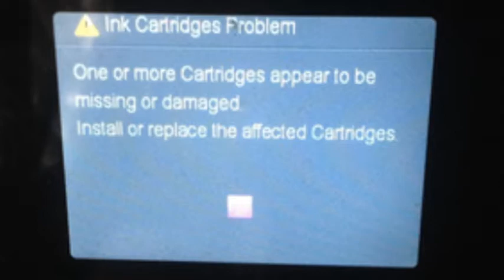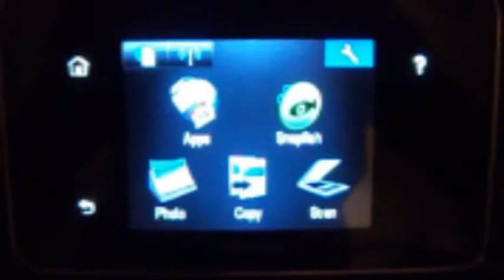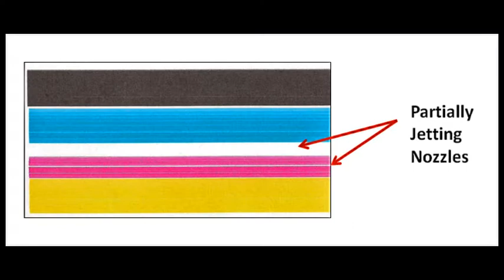HP OfficeJet 6950 Printer Errors (HP 902 Ink Cartridges)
For HP 902 or HP 902XL ink cartridge errors such as “Ink Cartridge Problem”, "Missing or damaged", "The following cartridges are not intended for use in this Printer" then the printer is not recognizing the cartridge's ‘smart chip’ which is affixed to the rear side of cartridge or the ink cartridge’s plastic tab is not properly locking the cartridge into the printer’s PRINTHEAD assembly.

It is suggested to remove all ink cartridges from the printer and slowly re-install each cartridge, ensuring each 'clicks' into place properly.   You may need to gently pull out on the ink cartridge’s plastic latching tab so it extends away from the cartridge body. Reinstall cartridge into printer to see if the issue has been resolved.

Printers:
HP OfficeJet 6950 All-in-One Printer
HP OfficeJet 6951 All-in-One Printer (P4C86A)
HP OfficeJet 6954 All-in-One Printer (P4C81A)
HP OfficeJet 6962 All-in-One Printer (T0G25A)
HP OfficeJet Pro 6968 All-in-One Printer (T0F28A)
HP OfficeJet Pro 6970 All-in-One Printer (T0F33A)
HP OfficeJet Pro 6974 All-in-One Printer
HP OfficeJet Pro 6975 All-in-One Printer (J7K36A)
HP OfficeJet Pro 6978 All-in-One Printer (T0F29A)

Ink Cartridges:
HP 902 Black (T6L98AN#140)
HP 902 Cyan (T6L86AN#140)
HP 902 Magenta (T6L90AN#140)
HP 902 Yellow (T6L94AN#140)
HP 902XL Black (T6M14AN#140)
HP 902XL Cyan (T6M02AN#140)
HP 902XL Magenta (T6M06AN#140)
HP 902XL Yellow (T6M10AN#140)

If blank pages or output print quality is extremely poor (for example, you observe several missing colors in the Self-Test or Print Quality Diagnostic Report where otherwise all colors should normally be present with no visible streaking), then the cartridge may have trapped air inside.

In 99% of the cases you'll either need to let the refilled ink cartridges 'fully absorb' the new ink for approx. 36 hours first (since they may have been 'dry' when you brought them in for refilling), or you'll need to perform a 'Clean Printhead' procedure from your printer's menu 2-3 times to reprime all of the ink lines.

To clear trapped air bubbles that may have formed between the cartridge and printhead, at the 'TOOLS' menu, select 'Clean Printhead' (or similar depending on printer model).

To verify proper color output, activate the 'Print Quality Report'. Select 'Tools' - 'Print Quality Report', or similar. Verify all colors have recovered and no visible streaking or fade is present in print report. If streaking or missing colors persist, then activate the 'Clean Printhead' routine 2 more times.

If, after activating the 'Clean Printhead' routine 2 times in a row, along with manufacturer's suggested printer cleaning procedures, blank pages continue to be observed or output print quality is extremely poor (for example, there are several missing colors in the Print Quality Diagnostic Report or Self Test Page where otherwise all colors should normally be present with no visible streaking), then the printhead may have partially dried out and a hot water flush may be necessary to help recover the ink system.